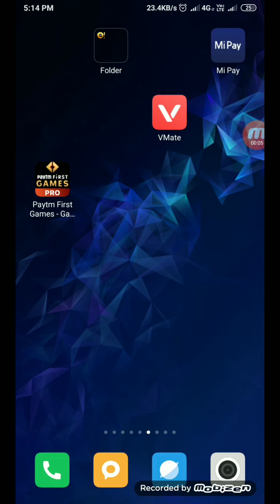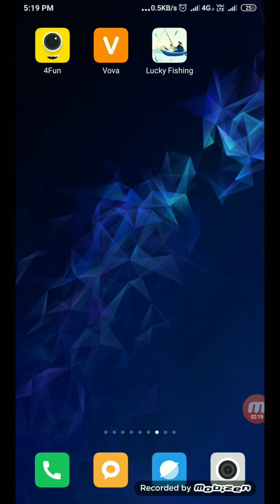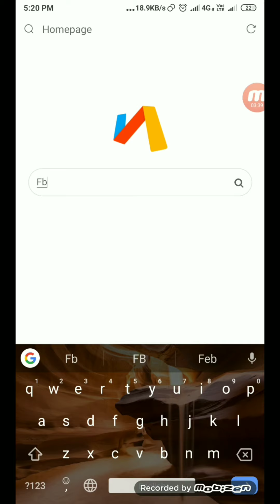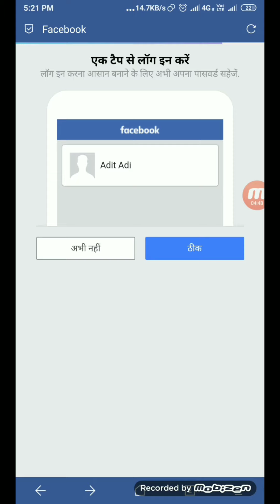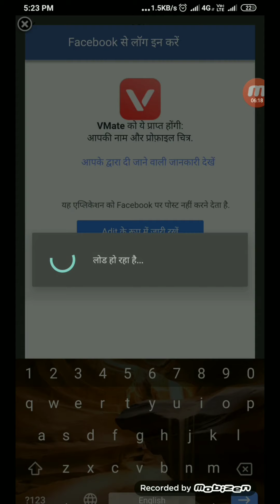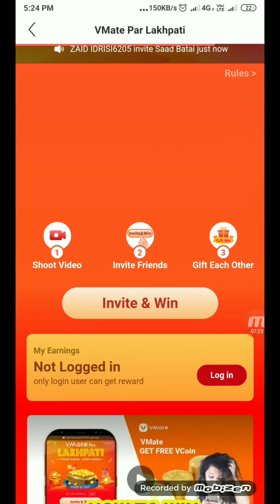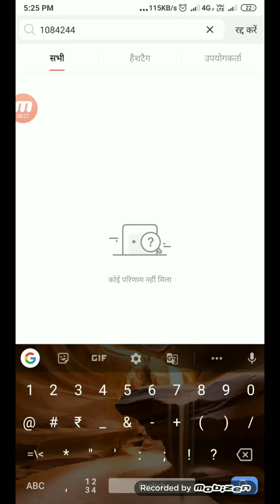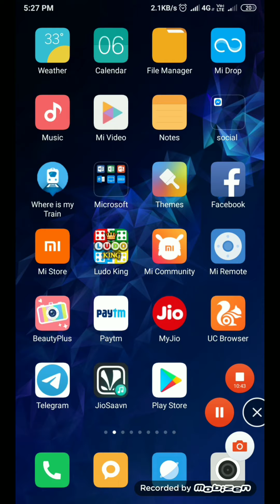Vmate 250₹+250₹+250₹+250₹unlimited loot trick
Vmate mod apk - link in our telegram  join us

Refer code - 108FDFFhH

Put above refer code for 10₹ and earn more guys .

Telegram link-  search Earn with adi on telegram or